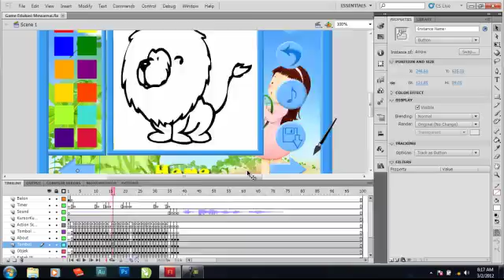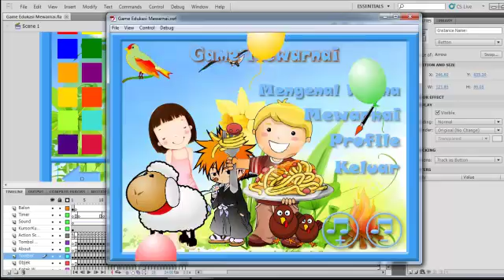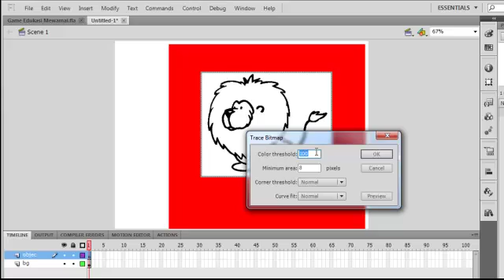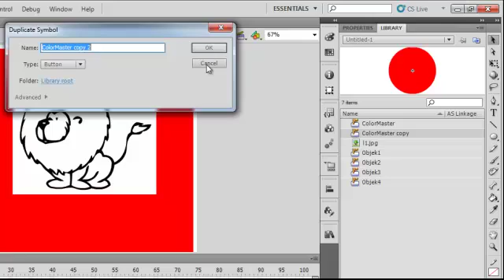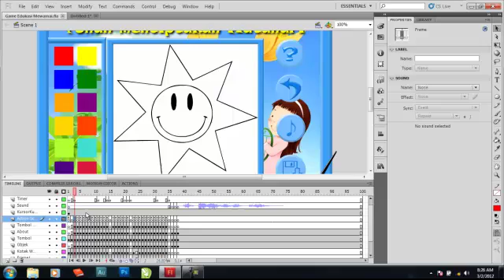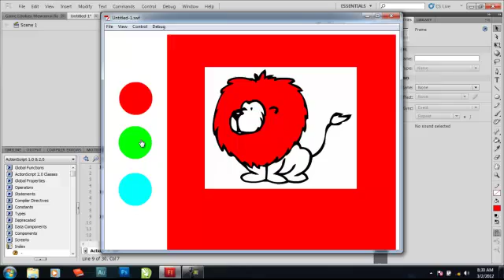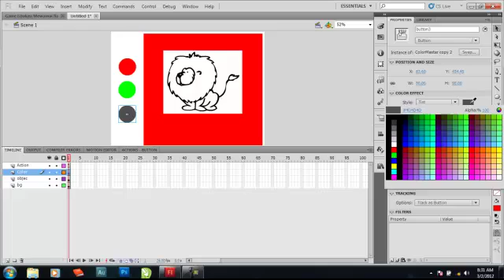How to make Coloring Game with Adobe Flash